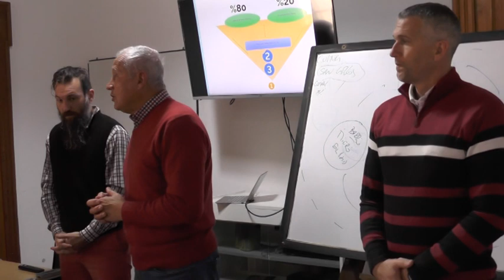ING. JORGE PLACENZOTTI – JEFE DE GOBIERNO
SE ENTREGARON CERTIFICADOS DEL CURSO SOBRE PREVENCIÓN DE ADICCIONES